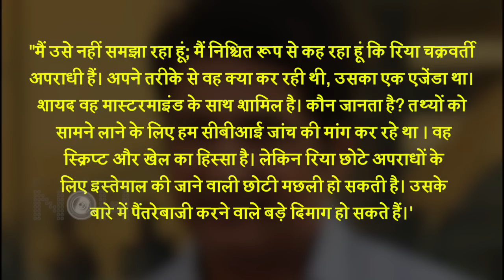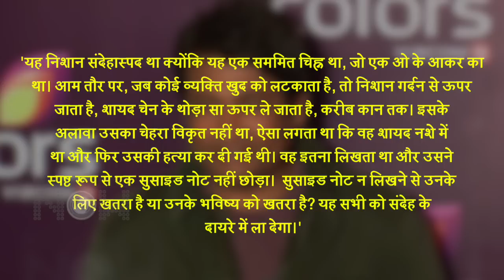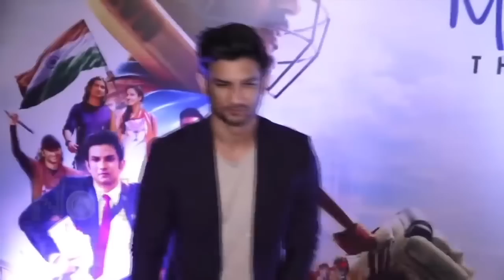Shekhar Suman BLAMES Rhea Chakraborty | Makes SHOCKING STATEMENTS | BIG Names Involved?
Shekhar Suman has spoken about the case being handed over to CBI. He has also made shocking statements about Rhea Chakraborty and the Sushant Singh Rajput Case. Watch the video for more details